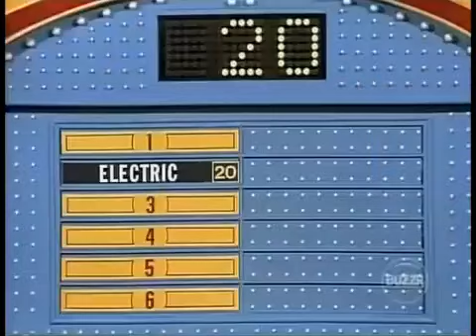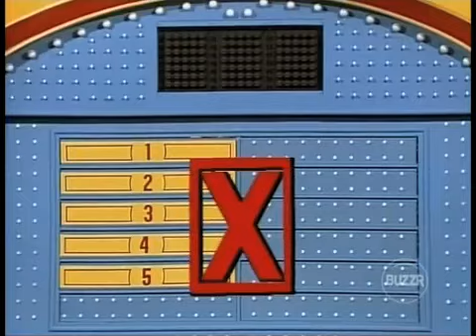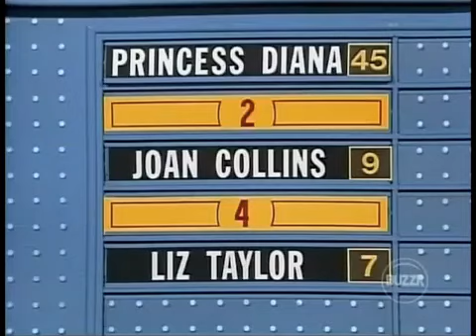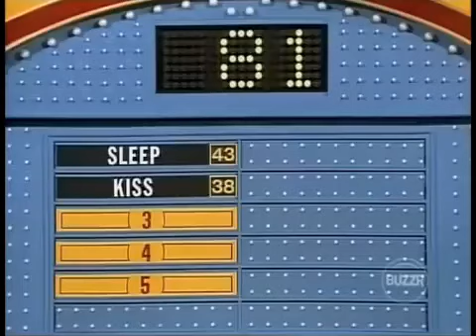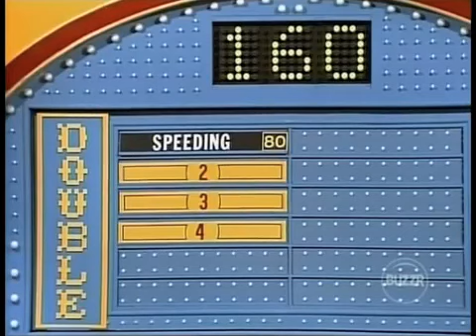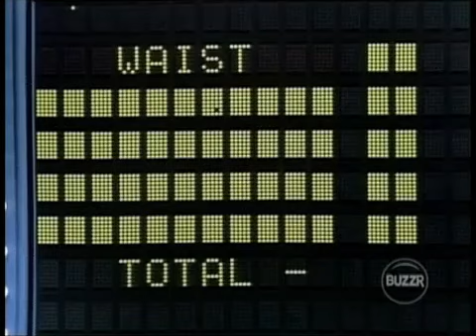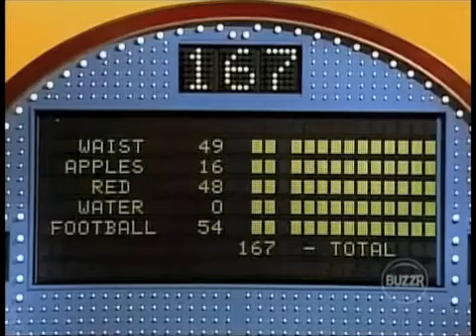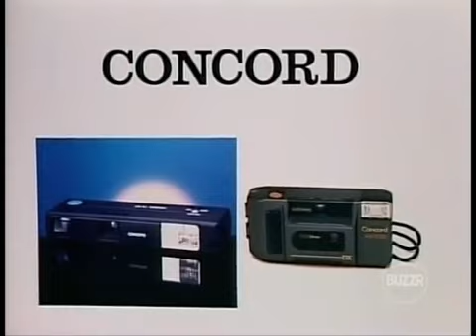Family Feud CBS Daytime Aired (July 1988)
Here is a Classic 1988 Episode of Family Feud Enjoy!

The Holtrust Family is for the 5th and final day with so far $13,577 let's see if they can add another $5,000 for the last time on the Feud.